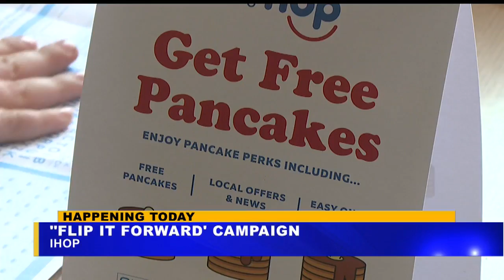Free Pancake Day creates 'miracle' for Youngstown family